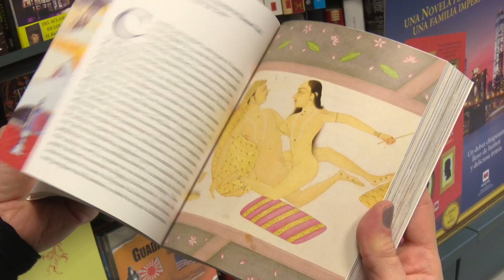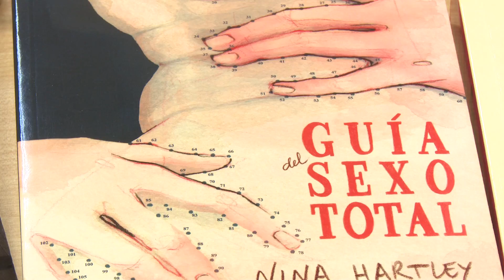Relatos eróticos con ataduras para los escritores más atrevidos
El mes de febrero arranca en Sanse con una subida fuerte de temperaturas, y no hablamos del estado de la climatología, sino del primer concurso de relato erótico que proponen la Librería Pernatel junto a Lys Erotic Store y el Foro Real 52.

Se trata de una propuesta literaria abierta a cualquier escritor que quiera participar a través de textos cuya premisa principal esté centrada en el sexo de temática bondage o masoquista, en el que la presencia de cintas, cuerdas, esposas, cadenas, fustas o mordazas puedan tener un papel protagonista en la historia.

El ganador recibirá un pack de productos eróticos, un pack de libros, y una cena para dos en el Restaurante El Foro Real 52. El segundo premio recibirá un pack de productos eróticos y un pack de libros. Durante la entrega de premios que se realizará el 9 de febrero se sorteará una noche de hotel en una habitación especial Grey  y un pack de productos de belleza.

Como parte del jurado estará la sexóloga María Esclapez. Aquellos interesados en participar aún tienen tiempo de presentar sus obras hasta el 5 de febrero, que no deben superar los dos folios de extensión, pero deben ser capaces de estimular la imaginación del jurado para que vuele más allá de las palabras. Unas palabras ardientes capaces de atarnos y someternos a su lectura.